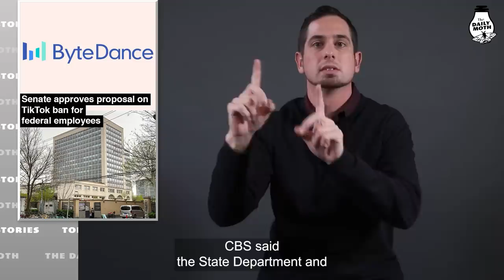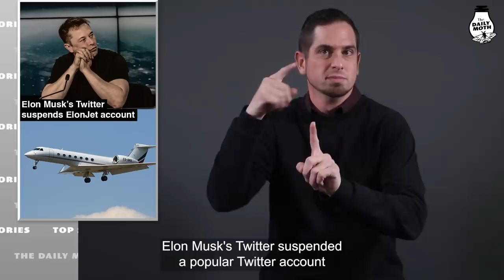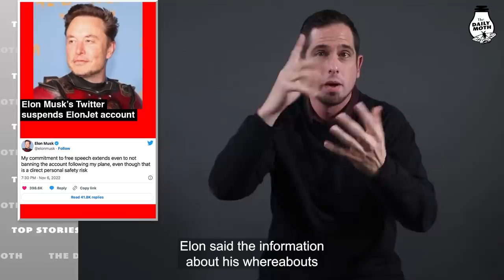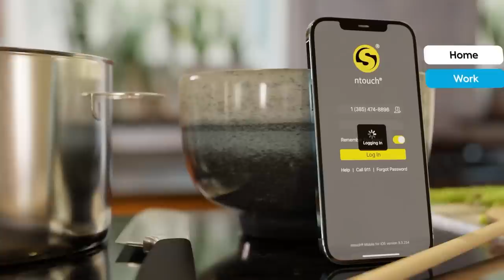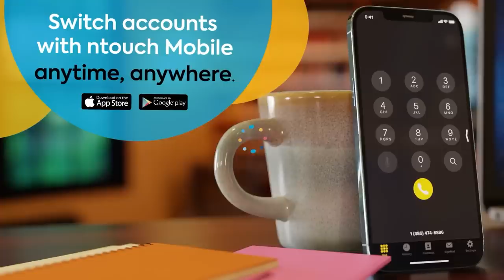Thursday, December 15 top stories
Senate approves proposal on TikTok ban for federal employees; NYPD storage facility blaze; Elon Musk’s Twitter suspends ElonJet account; Three men in Gov. Whitmer kidnapping plot sentenced; AZ governor sued for using shipping containers along border; Biden adm. offers more free Covid-19 tests